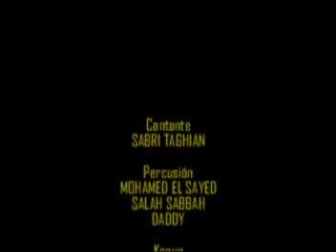Espectáculo "Aeini A-leek (Tu mirada)" - Madrid 2007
Espectáculo de Danza Oriental y Música Árabe. Con Sabri Taghian, Mohamed El Sayed, Abdessalam Naiti, Hames Bitar, Salah Sabbah, Dougalas Felis, Daddy y Wafir. Compra el DVD y podrás ver a las bailarinas: Eva Chacón, Cristiane Azem, Alika y la Cía. Hanin.